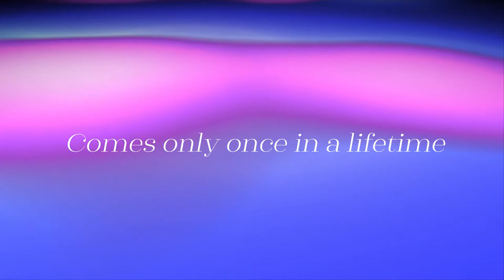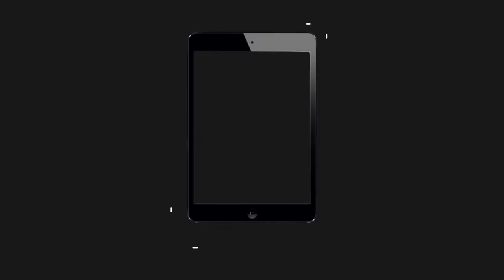100 Years 1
Your invited to join us in Celebration at The Diego Voci Project as we celebrate 100 Years of Diego